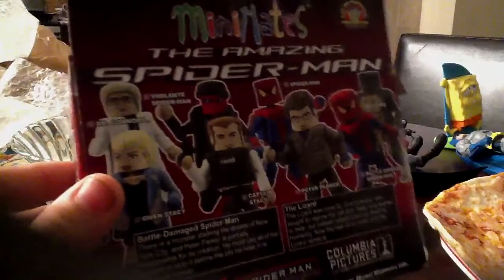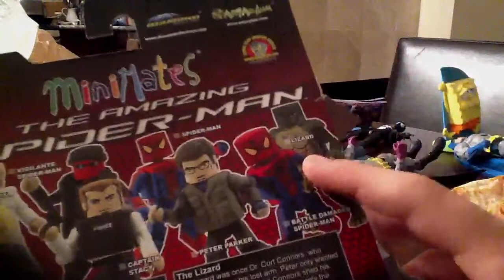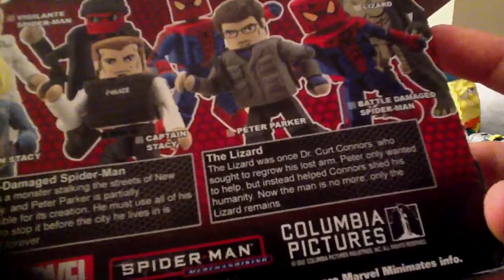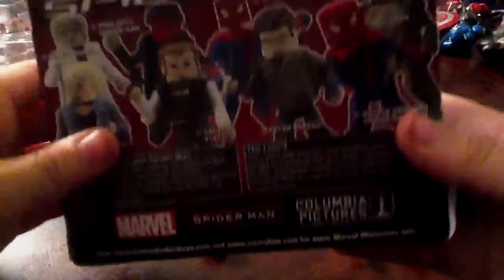Mini mates the amazing spiderman battle damaged spiderman a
This is my first mini mate review